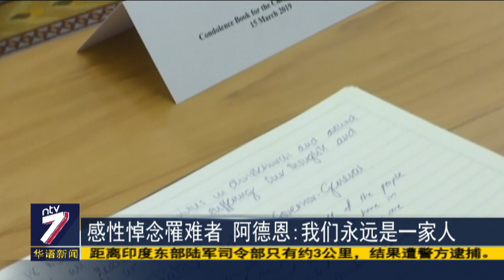总理签署悼念册致哀 民众恢复日常心仍不安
纽西兰基督城发生血腥枪击案夺走50条人命、另有多人受伤。总理阿德恩星期一签署罹难者悼念册纪念 亡魂，同时表明决心修改枪支法，避免悲剧重演。尽管惨剧历历在目，但日子还是要过。当地百姓收心情重返工作岗位；还有学生 更献上原住民 "战舞"哈卡舞，向罹难者致意。